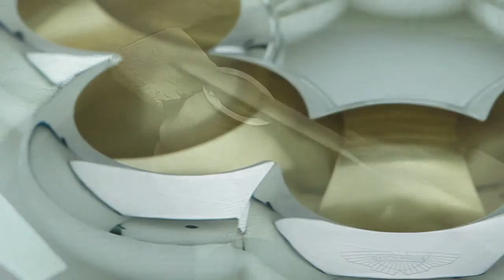Grant Macdonald Silverware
The making of the Grant Macdonald Aston Martin silverware collection